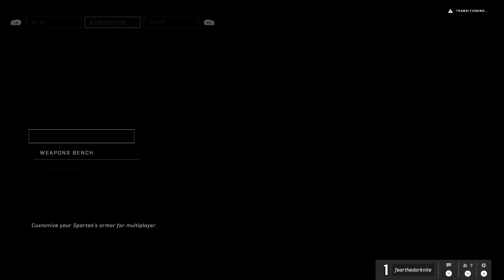Halo Infinite Flight more livestream failure